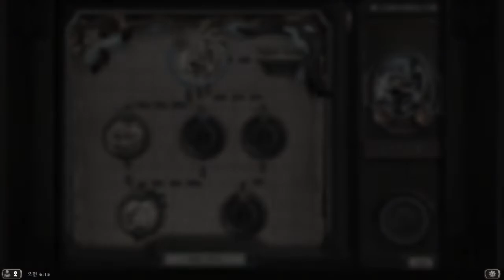[용병단](영웅)알터랙 계곡(이부스)[#01][Mercenaries](Heroic)Alterac Valley(Ivus, the Forest Lord)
파티 장비 정보 입니다.

1. 가로쉬        [오크 깃발4]
2. 사울팽        [사로나이트 디딤장화4]
3. 스랄            [둠해머4]
4. 발린다        [하급 물의 정령4]
5. 게돈            [대화재의 증표4]
6. 쿠키            [전채 요리4]